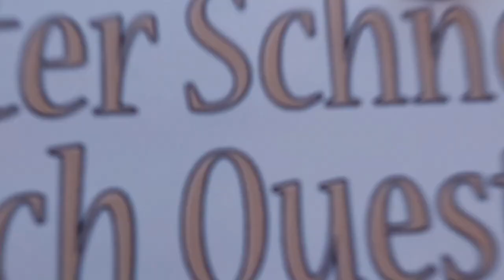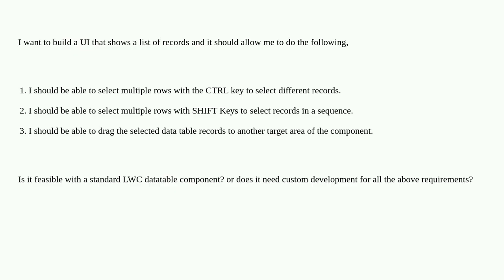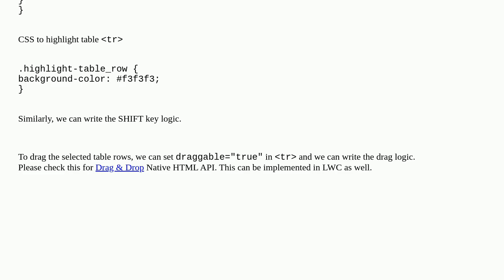Salesforce: is it possible to select LWC datatable rows(multiple rows) with CTRL and SHIFT keys?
is it possible to select LWC datatable rows(multiple rows) with CTRL and SHIFT keys?

A special thanks goes out to the community

  lightning-datatable lightning-web-components